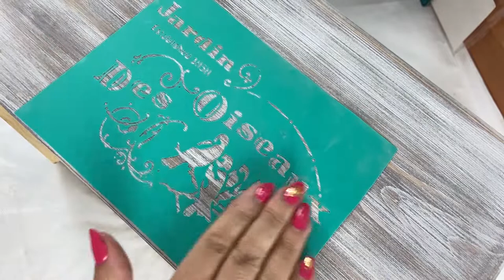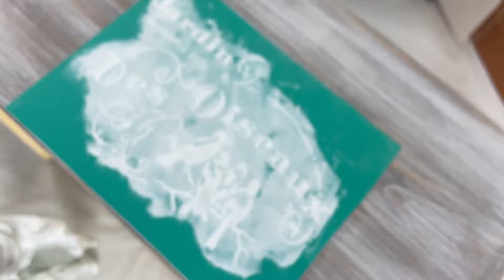Decoupage krok po kroku - Retro skrzynia z ptaszkiem - poradnik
Postarzana retro skrzynia z dekorem z szablonu.